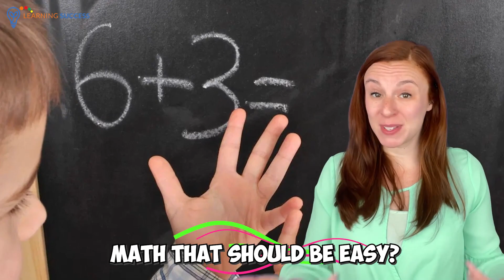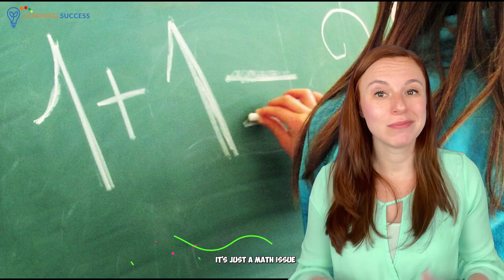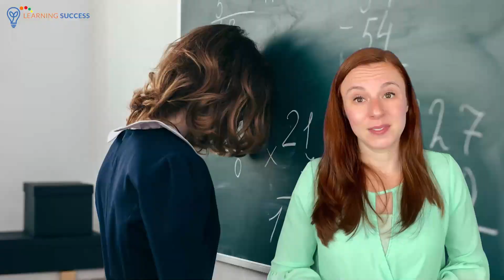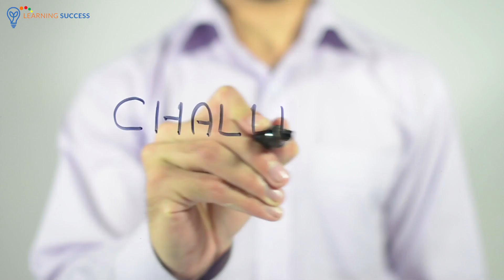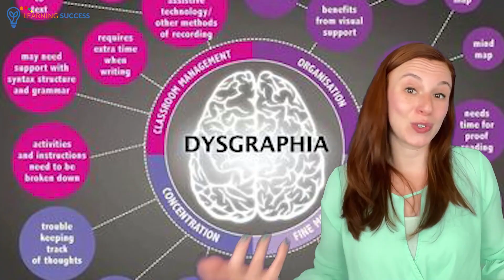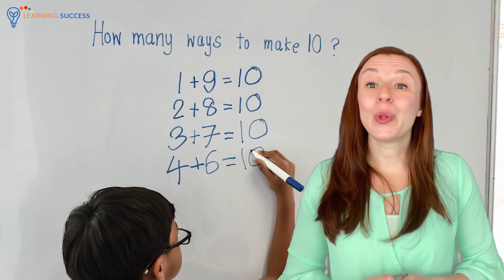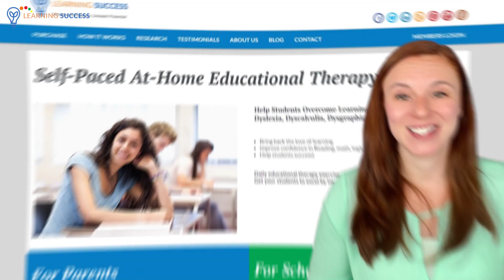What Is Dyscalculia? Math Dyslexia?⏲📆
Is your child struggling with math? Ever heard of dyscalculia? Most people haven't. Which is sad because dyscalculia is actually very common. Some people call it math dyslexia. Dyscalculia involves the processing and representing of numbers. That may affect number sense, calculation, mathematical reasoning, and a difficulty with basic math concepts. In this video we'll cover what causes dyscalculia, what dyscalculia is, and what to do about dyscalculia.

You'll learn some of the common symptoms of this specific learning difference and at the end will be given an evaluation option. Dyscalculia has been thought to be a lifelong learning disability but that idea is being challenged as we learn more about neuroplasticity.